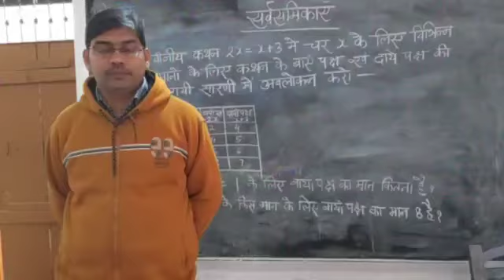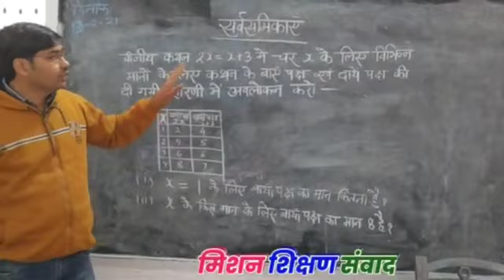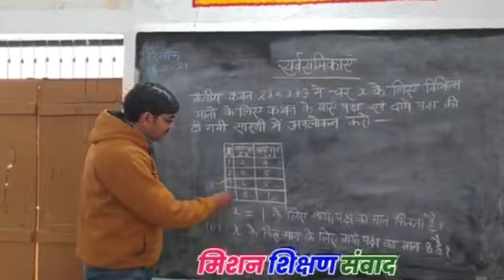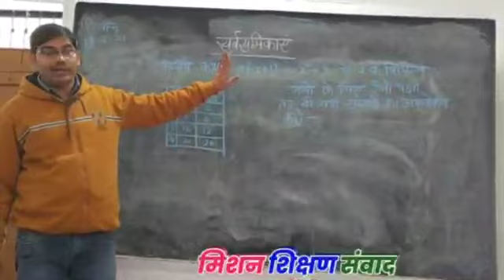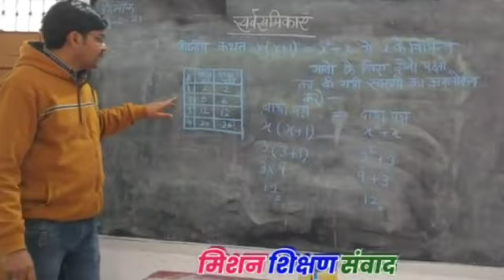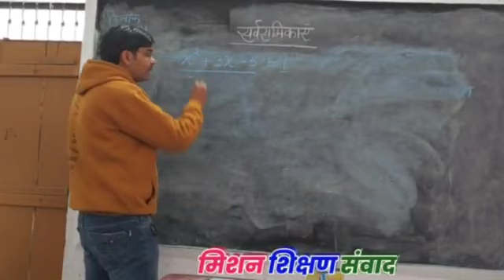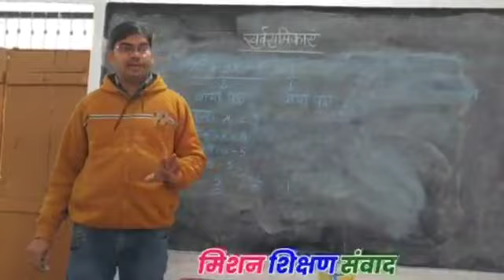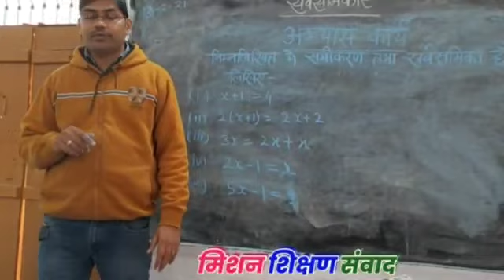सर्वसमिकाएं व्यंजकों का गुणनफल और सर्वसमिकाएँ कक्षा 7 विषय- गणित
कक्षा 7 विषय- गणित

इकाई- कक्षा 7 विषय- गणित

इकाई- व्यंजकों का गुणनफल और सर्वसमिकाएँ

प्रकरण- सर्वसमिकाएँ

learning Outcome- बच्चें समीकरण तथा सर्वसमिकाओ में अन्तर समझते हैं।

अर्पण कुमार आर्य
कम्पोजिट उच्च प्राथमिक विद्यालय लावाखेड़ा तालिब हुसैन नवाबगंज बरेली

प्रकरण- सर्वसमिकाएँ